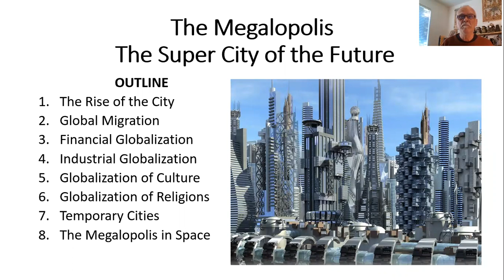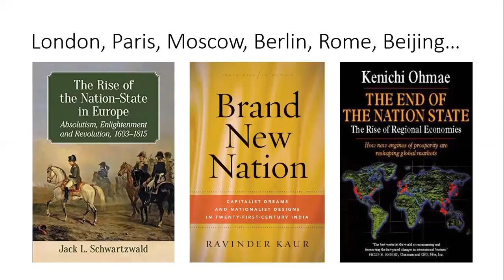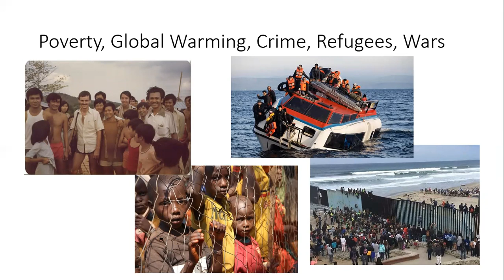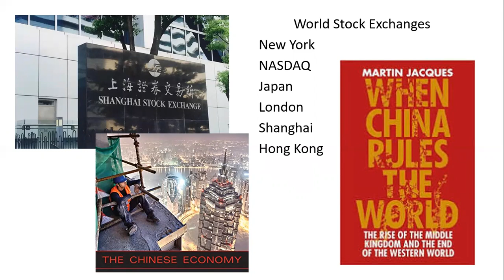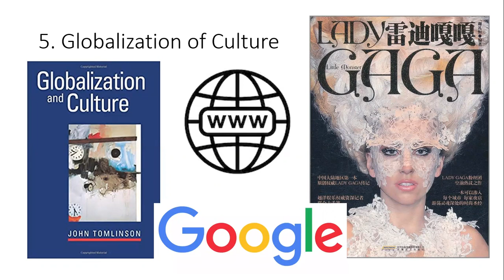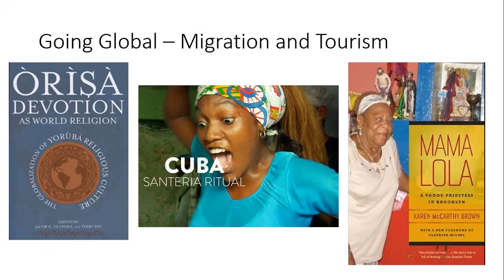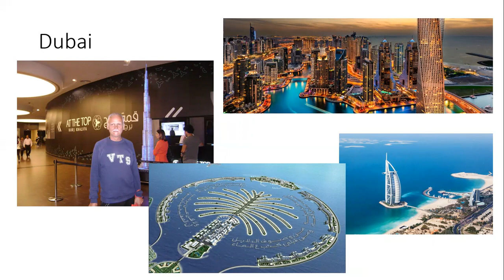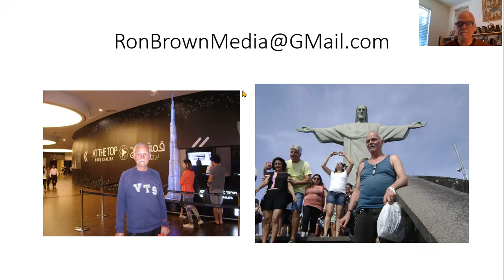The World in the 21st Century with Ron Brown The Mega Cities of the Future